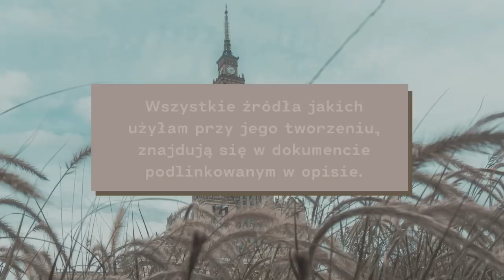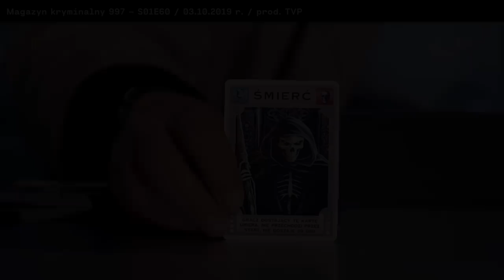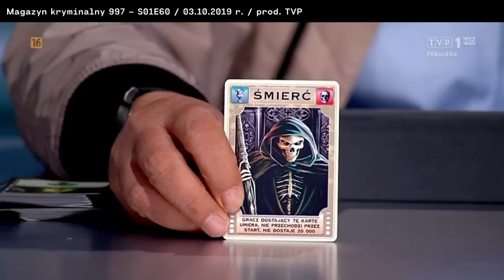Stolica zbrodni: To miały być wymarzone studia | Krzysztof P.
Krzysztof marzy o studiach na Politechnice Warszawskiej. Po czasie okazuje się, że nie wszystko idzie po jego myśli.

MUZYKA INTRO:
"Dear" by Cold Cinema

Materiały video zawarte w intro odcinka pochodzą z dostępnych zasobów Canvy oraz Pexels nie objętych prawami autorskimi. // Scenariusz, realizacja, montaż: Aleksandra Orłowska